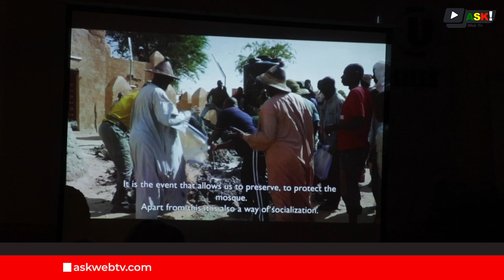Projection du film documentaire "Al Wadji les mausolées" à l'UCAO-UUBA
Le Fond aux Profits des Victimes et son partenaire Ciné Droit Libre poursuive leur initiative de sensibilisation en apportant leurs écrans de projection à l'Université Catholique de l'Afrique de l'Ouest, Unité Universitaire de Bamako (UCAO-UUBA), après avoir parcouru les régions du Mali.
Le vendredi 31 mai 2024, devant un public d'étudiants attentifs, le film "Al Wadji les mausolées" a été projeté, offrant ainsi une occasion unique de réflexion et de dialogue sur les événements tragiques et la réparation des victimes.